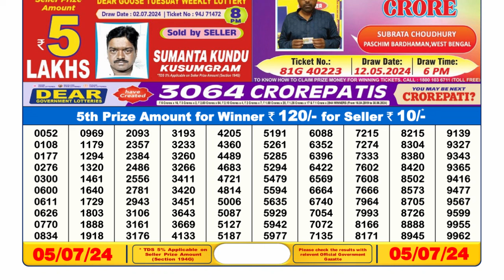🔴 Lottery Sambad Live 06:00pm 05/07/24 Day Nagaland State Dear Lottery Result Pdf Download